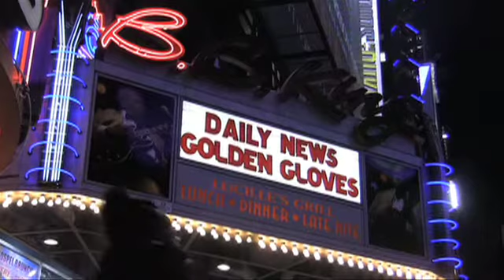Opening night of the '10 Golden Gloves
The 2010 Daily News Golden Gloves kicked off Wednesday night in Manhattan at B.B. King nightclub on 42st Street.